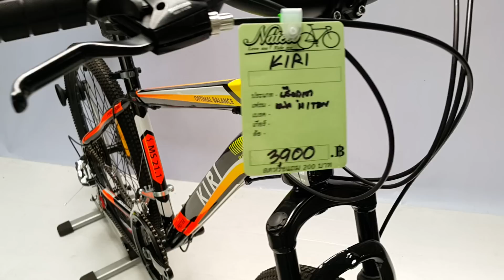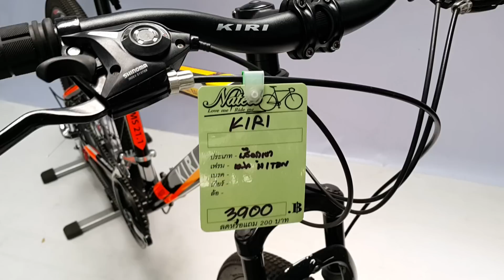KIRI จักรยานเสือภูเขาราคาประหยัด 3900 บาท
เฟรม เหล็ก Hi-ten
ล้อ อัลลออย์2ชั้น 26 นิ้ว
ดิสเบรคหน้าหลัง
เกียร์ 21 สปีด
สินค้าทุกรุ่นทุกคัน เปิดกล่องประกอบใหม่ไม่มีถอดอะไหล่ออก สินค้าของแท้ทุกคัน
 บริเวณร้านขนาด 1 ไร่ เดินชมสะดวก จอดรถสบาย มีพื้นที่ลานคอนกรีตส่วนตัวของร้านให้ลองรถ 2 ไร่ ลานดินอีก 1 ไร่
ส่วนลดของแถม+++โ ท ร เ ล ย +++ ลดได้อีก จะอินบ๊อกมาก็ได้ หรือมาซื้อที่โกดัง ซอยคุปรัตน์ บางนา-ตราด กม20 ก่อนถึงโกดังห้างเซ็นทรัล ขายปลีก-ส่งยกกล่อง +++
ยินดีรับบัตรเครดิต+++ ผ่อนชำระก็ได้ โปรตามบัตรที่ใช้เลย
[Love me ride me] สอบถามมาที่อินบ๊อกดีกว่านะ ตามคอมเม้นต์หรือหน้าเฟสเราไม่เห็น
(เข้ามาดูรายละเอียดมีวิดิโอให้ดูด้วย)
บริการส่งโดยอินเตอร์เอ็กซ์เพลส หรือ เคอรี่เอ็กซ์เพรส